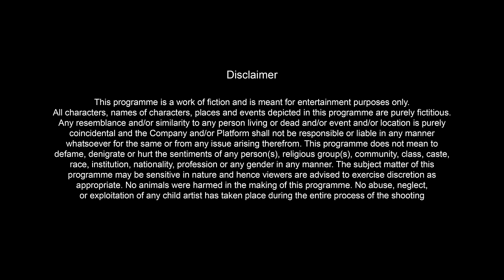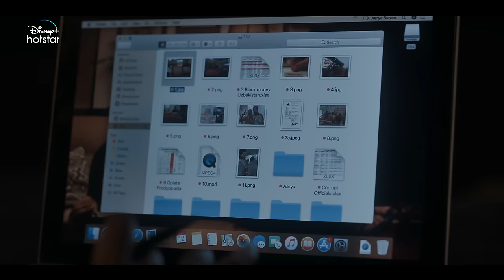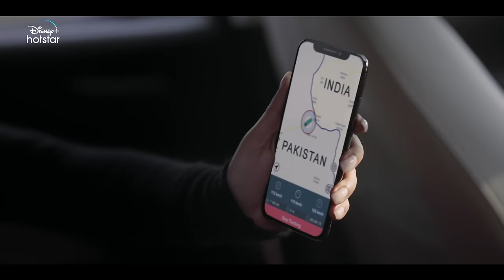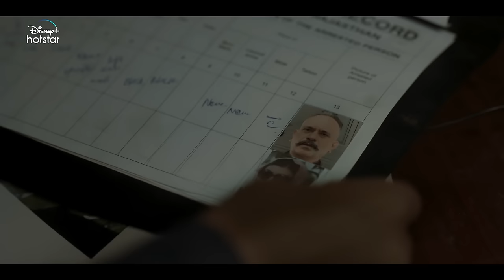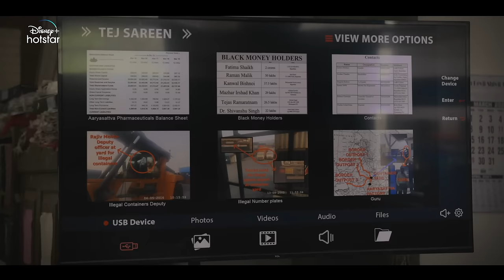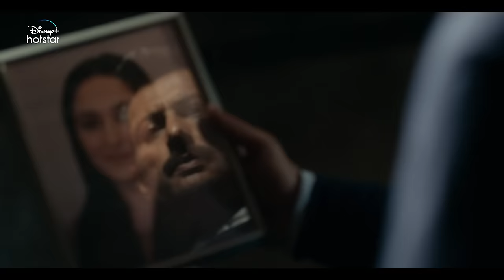Aarya Recap | Hotstar Specials Aarya Season 3 | Sushmita Sen | Nov 3rd | DisneyPlus hotstar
Aarya ki ab tak ki kahaani jaaniye with one special recap episode.

The perfect way to get ready for HotstarSpecials Aarya Season 3!

HotstarSpecials Aarya Season 3, streaming from 3rd Nov.